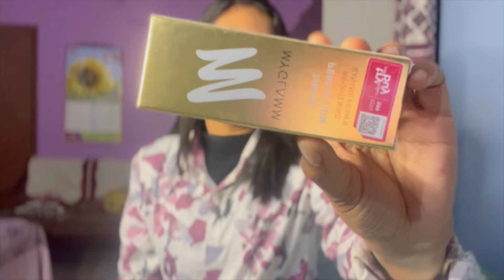বেহৰবাৰী outpost ৰ জৱা ক’ত গৈছে ?? || কি “makeup” product কিনিলো?